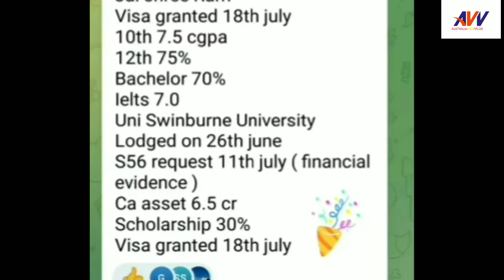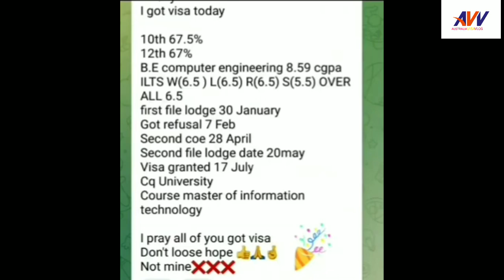AUSTRALIA STUDENT VISA GRANTED TODAY on 18TH JULY 2023.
Go to my channel ;.

NSJ VLOG
HTS VLOG
Akash dhindsa
HTS vlog
LTE Vlogs
UN vlogs
NH Vlogs
Real experience by nikhil
Fawad Jawaid
weatern overseas
sahil raj narula
harpreet sidhu
Aarzoo Gaur
saini vlog
RH vlogs
MK Vlogs
Australia vlogs
3. HOW TO DO PTE AT HOME, PTE PREPARATION AT HOME, घर बैठे PTE की तयारी कैसे करे, PTE FULL PRACTICE
4. PTE Full Information in Hindi, Read aloud PTE 2023, kaise kre PTE, kya hai PTE